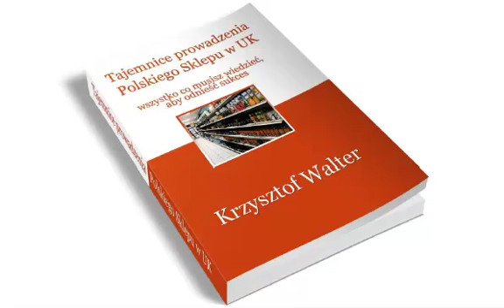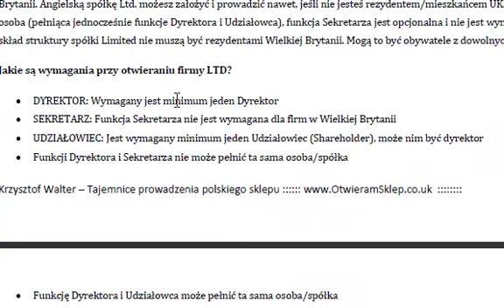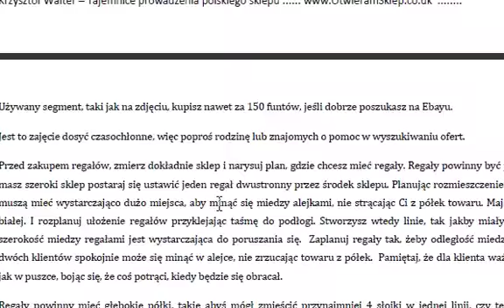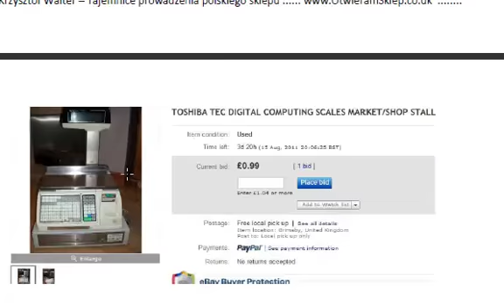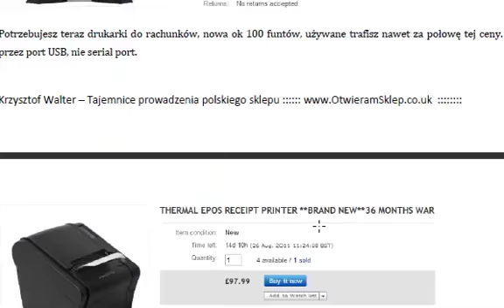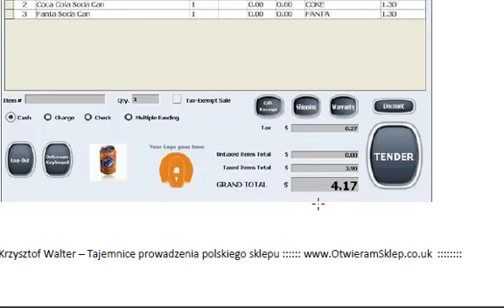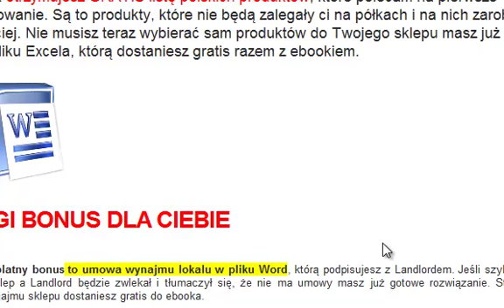Polski Sklep ebook jak otworzyc sklep w Anglii poradnik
Poradnik jak otworzyc i prowadzic polski sklep w Anglii, gdzie kupic towar, jak wybrac najlepsza lokalizacje sklepu, ile mozna zarobic na polskim sklepie. Tylko praktyczna i sprawdzona wiedza. Wiecej dowiesz sie na